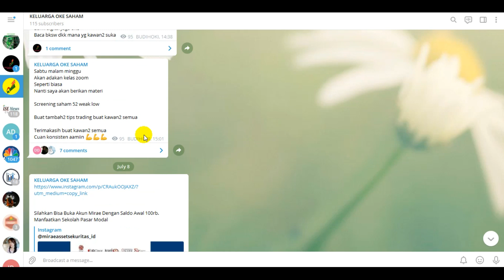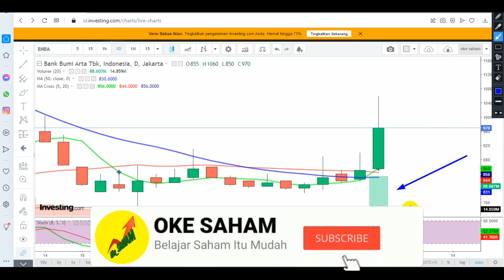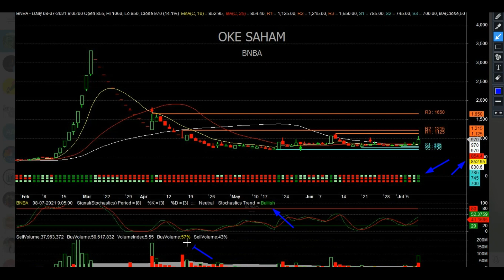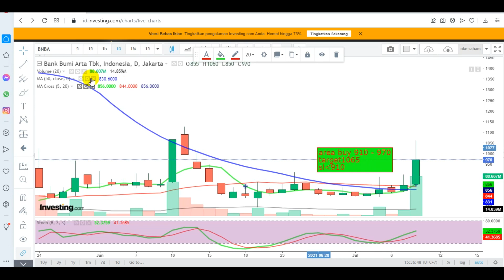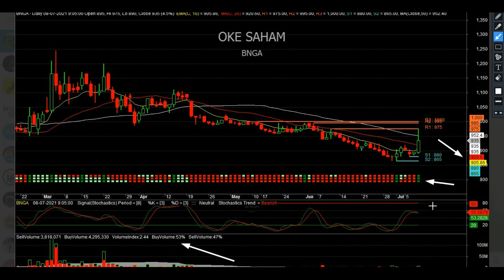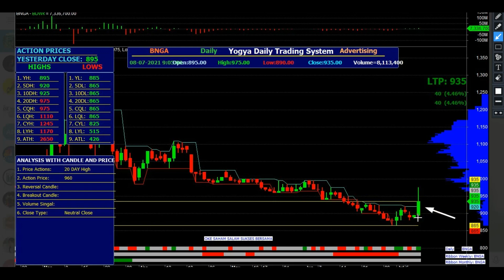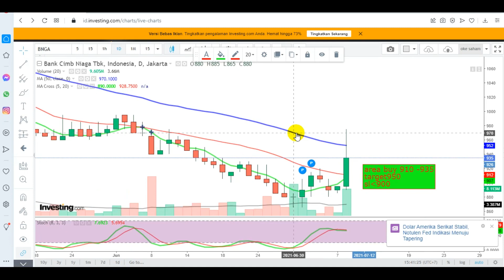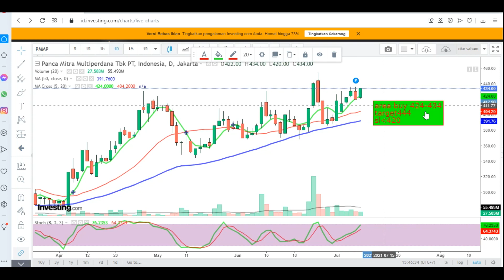REVIEW REKOMENDASI SAHAM BNBA BNGA PMMP JUMAT 09 JULI 2021 ANALISATEKNIKAL & KELAS BELAJAR SAHAM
CUAN BESAR
2021 DAPAT SATU MILYAR
AMIIN

BISNIS SAHAM
INVESTASI SAHAM
TRADING SAHAM
REKOMENDASI SAHAM
CNBC
IDX
IHSG
ANALISA TEKNIKAL
ANALISA FUNDAMENTAL